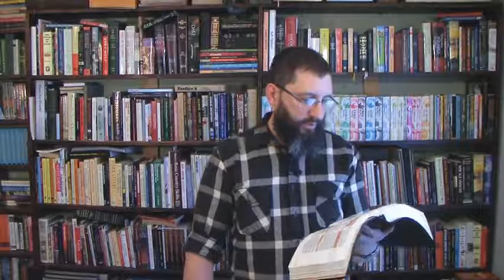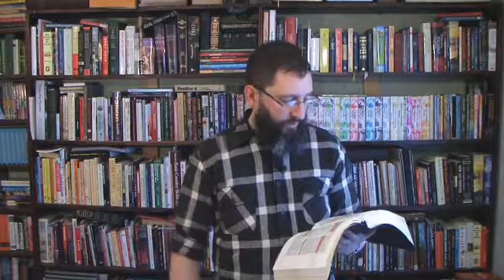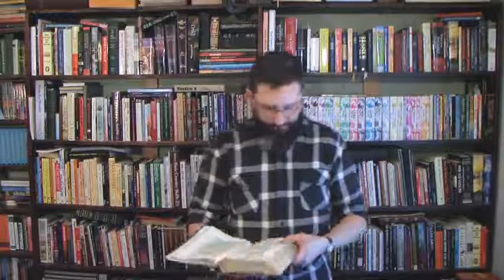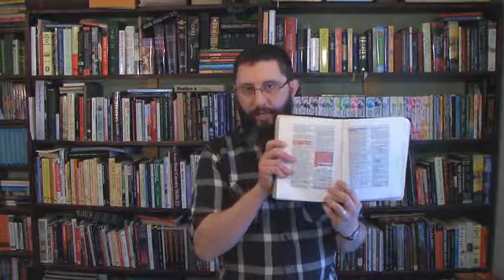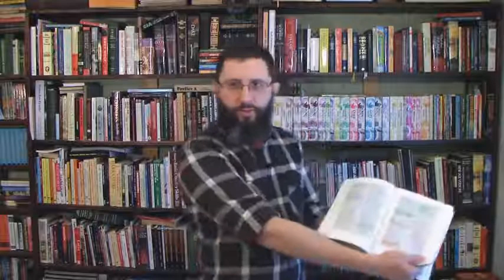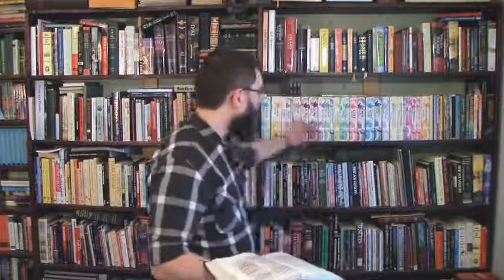Pre-Trib Rapture Scriptures In 2 Thessalonians - Bryan Denlinger